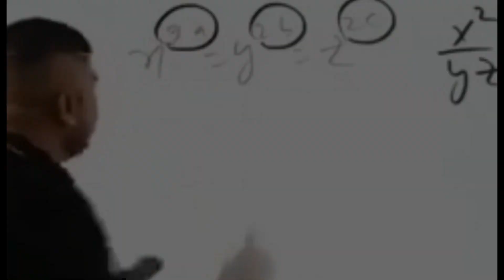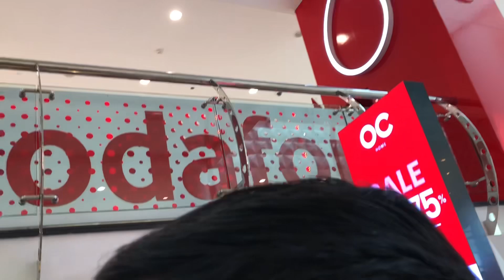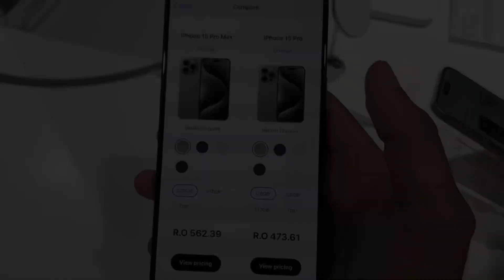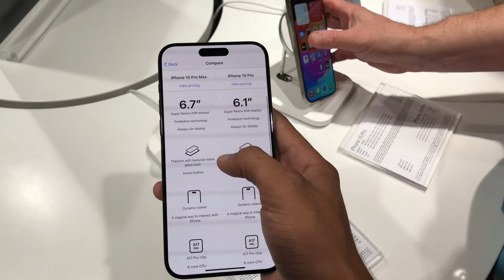Masjid Ameen oman velog by || LBF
Hi
Dosto ki hal wal ny
Hor ki ho rya aj kal
Velog dhk ky cmnt v krya kro
Ky kenj da banya
Or comment ty share v kr dyo video nu